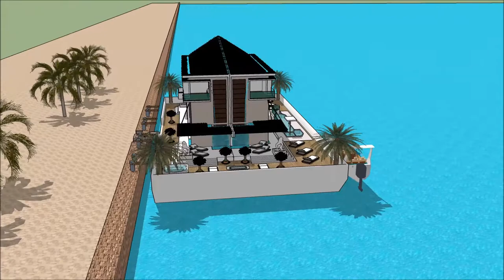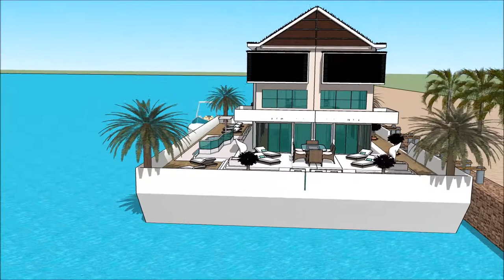خانه مدرن اروپایی خانه شناور روی آب خانه دو طبقه مدرن خانه های مدرن تهران پلان خانه قایق بادبانی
The floating house villa houseboatzania launching an innovative high-end luxury yacht floating house villa mansion home design potentially as a display of exhibition of the خانه مدرن اروپایی  خانه شناور روی آب  خانه دو طبقه مدرن خانه های مدرن تهران  پلان خانه قایق بادبانی .

The collection of the Floating house villa houseboatzania concept of خانه مدرن اروپایی  خانه شناور روی آب  خانه دو طبقه مدرن خانه های مدرن تهران  پلان خانه قایق بادبانی  consists of high luxury and architectural art pieces in minimalism combined with living on the waterfront of the harbour.

The floating house villa mansion yacht design has the basis to sustain living with high standards and contemporary structural design خانه مدرن اروپایی  خانه شناور روی آب  خانه دو طبقه مدرن خانه های مدرن تهران  پلان خانه قایق بادبانی  with numerous of prospects for excessive living and celebrating the desire of life worldwide: